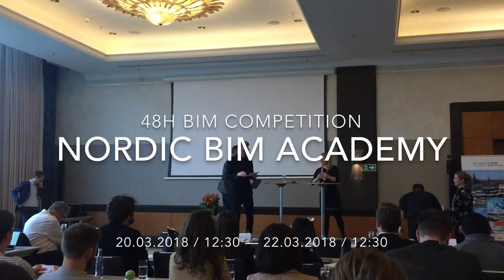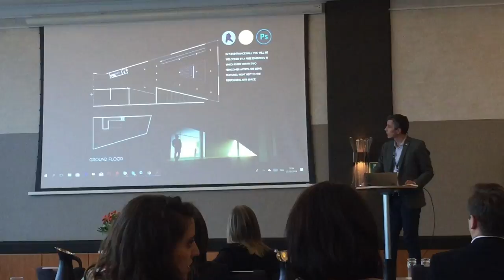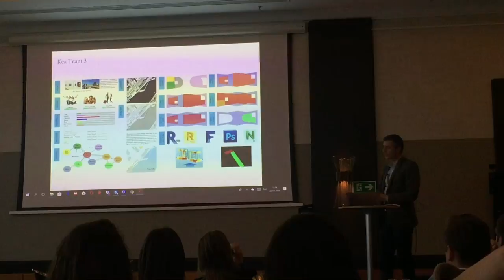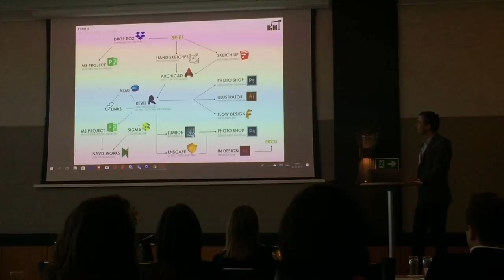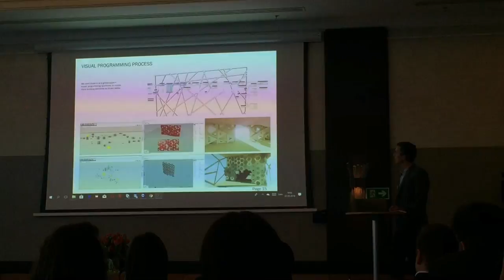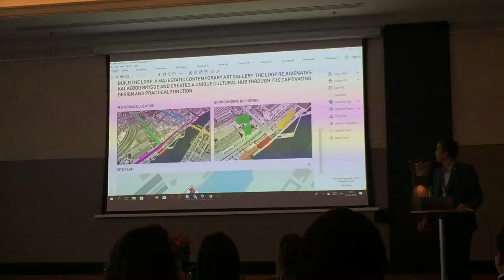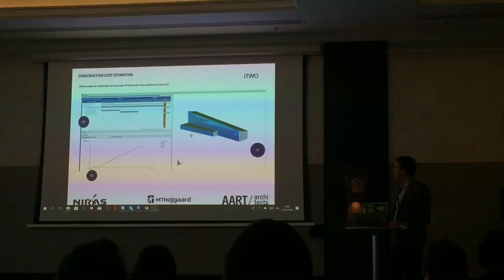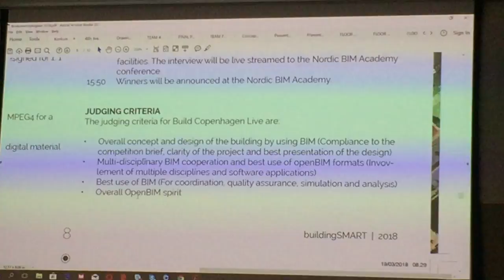KEA students won 48h BIM Competition - Nordic BIM Academy 2018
Time to announce the Winner! Team No 4 from KEA - Copenhagen School of Design and Technology won 48h BIM Competition 2018.

Build Copenhagen Live is a competition across multi-disciplinary teams, competing in collaboration across software platforms.
The scope of the contest is to show the benefits of an openBIM collaboration, using open file formats to exchange models and knowledge. It is all about choosing the digital tools that make better sense for the specific companies and projects. The 48-hour competition started on the first evening of the conference” Nordic BIM Academy – Copenhagen 2018.

JUDGING CRITERIA
The judging criteria for Build Copenhagen Live are:
• Overall concept and design of the building by using BIM (Compliance to the
competition brief, clarity of the project and best presentation of the design)
• Multi-disciplinary BIM cooperation and best use of openBIM formats (Involvement
of multiple disciplines and software applications)
• Best use of BIM (For coordination, quality assurance, simulation and analysis)
• Overall OpenBIM spirit